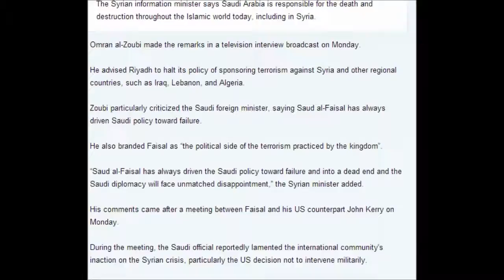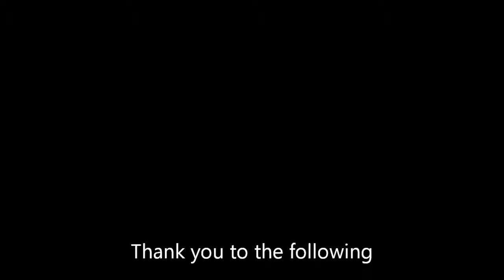Syrian News-Syrian government would not participate in the forthcoming Geneva 2 peace conference. 11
Syrian government would not participate in the forthcoming Geneva 2 peace conference. 11/8/2013.

 107.Limitations on exclusive rights: Fair use Notwithstanding the provisions of sections 106 and 106A, the fair use of a copyrighted work, including such use by reproduction in copies or phonorecords or by any other means specified by that section, for purposes such as criticism, comment, news reporting, teaching (including multiple copies for classroom use), scholarship, or research, is not an infringement of copyright. In determining whether the use made of a work in any particular case is a fair use the factors to be considered shall include — (1) the purpose and character of the use, including whether such use is of a commercial nature or is for nonprofit educational purposes (2) the nature of the copyrighted work (3) the amount and substantiality of the portion used in relation to the copyrighted work as a whole and (4) the effect of the use upon the potential market for or value of the copyrighted work.
Such material is made available to advance understanding of ecological, POLITICAL, HUMAN RIGHTS, economic, DEMOCRACY, scientific, MORAL, ETHICAL, and SOCIAL JUSTICE ISSUES, etc. It is believed that this constitutes a fair use of any such copyrighted material as provided for in section 107 of the US Copyright Law. In accordance with Title 17 U.S.C. Section 107, this material is distributed without profit to those who have expressed a prior general interest in receiving similar information for research and educational use.syrian news,syria.syria war, syria today,
syria war,
syria 2013,
syria new,
syria news,
damascus,
syria damascus,
syrian army,
syrian,
accident,
syria execution,
iran,
israel bombs syria,
israel,
lebanon,
egypt,
the news,
uk news,
bbc news,
russia today,
syria civil war,
syria crisis,
syrian war,
syrian news,
syrian revolution,